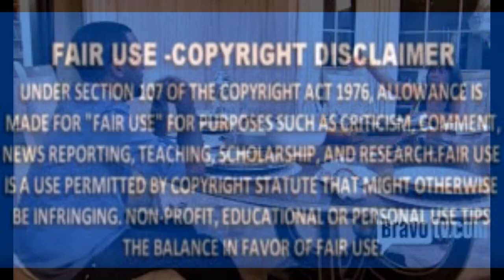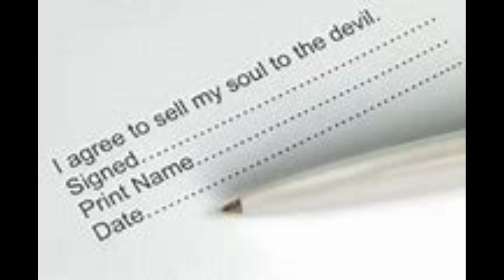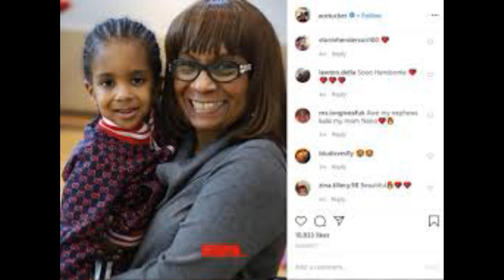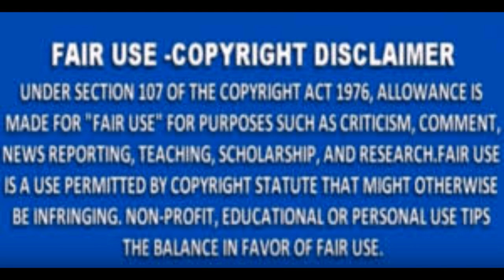Kandi Burruss From The RHOA Which One Would You Choose If You Had Too Your Mother or Husband Review